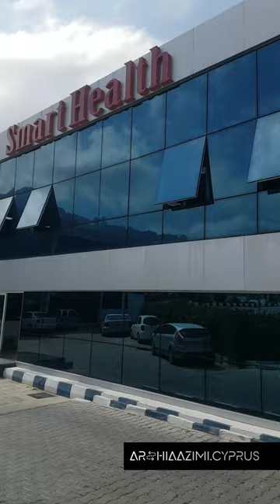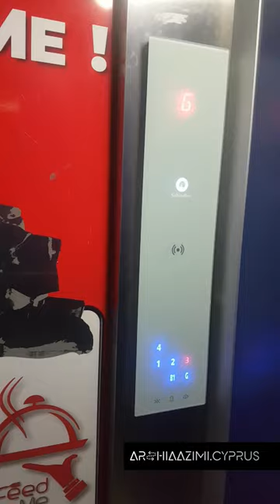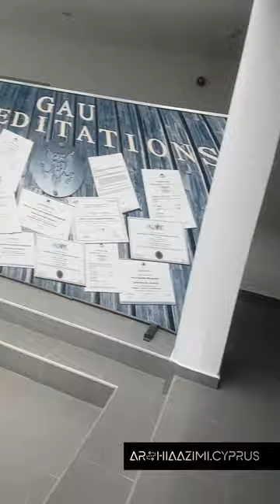GAU Campus Tour: Exploring the Enchanting World of Girne American University | Vlog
Welcome to our GAU campus tour vlog! Get ready for an immersive journey as we take you on a comprehensive walk-through of Girne American University, showcasing its diverse and captivating facets. From the Medicine Faculty to the Humanities and Law departments, we've got you covered.

Step into the heart of our academic community as we traverse through the various faculties, giving you a sneak peek into the dynamic classrooms, state-of-the-art labs, and engaging study spaces where knowledge thrives. Discover the passion and dedication that drive our students and faculty to excel.

As we explore the campus, we'll also revel in the beauty of nature with the serene gardens, graceful trees, and cozy coffee shops that provide the perfect spots for relaxation and socializing.

Join us as we navigate through the pathways that connect the campus, witnessing the vibrant student life and the supportive community that makes GAU a second home for many.

Whether you're a prospective student considering GAU or an alumnus revisiting cherished memories, this vlog promises an unforgettable tour that captures the essence of our esteemed university.

Don't miss out on this extraordinary opportunity to experience GAU like never before.

Join me on my adventures as I explore the unique spots and insider knowledge of Northern Cyprus. Leave a comment to let me know what you think!